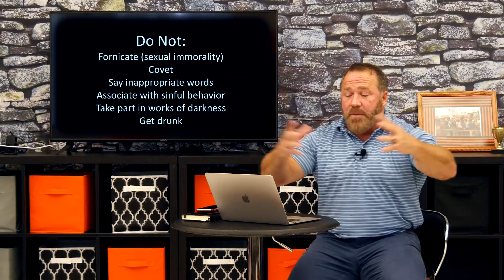05-17-2020 Church of The Lakes - Ephesians - Part 5 - Therefore - 10AM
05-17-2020 Church of The Lakes - Ephesians - Part 5 - Therefore - 10AM